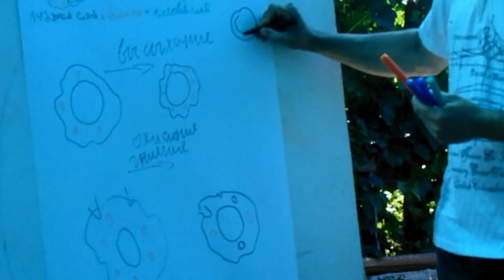Мастер-класс Удивительная крапива. Крапива. Кудель и пряжа из крапивы. Все из крапивы.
Крапива — древнее лечебное растение, обладающее большой силой и энергетикой. Изделия из крапивы гармонизируют все энергии человека, снимают любые виды болей, нормализуют кровяное давление, улучшают сон, поднимают общий тонус, являются сильнейшим оберегом от порчи и других негативных энергий, улучшают настроение, дарят внутреннее спокойствие и радость. Согревают в холод и помогают перенести жару.
Во время занятий на мастер-классах "Удивительная крапива" вы освоите на практике (и в теории) все этапы получения крапивной пряжи, начиная со сбора сырья и его обработки, изготовите из собственноручно сделанной пряжи крапивное изделие, узнаете тонкости и рекомендации, накопленные за почти десятилетний опыт взаимодействия с крапивой.
Ведущие мастер-класса "Удивительная крапива" — Марина и Анатолий Мостовые (родовое поместье "Семиозерье", Орловская обл., д. Агеевка).

Анна Калинина
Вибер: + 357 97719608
Skype: lesnayanna

Знаете ли вы, что из крапивы можно получать пряжу?! ☀ Крапива. Все из крапивы.  Получение волокон из трав. Прядение. ☀ Пряжа, ткань,  браслеты, обереги, пояса, рубашки из волокон крапивы жгучей и двудомной. ☀ Мастер-классы по получению волокон из крапивы, льна, кипрея (Иван-чая), хмеля,  хвои сосны (лесная пряжа).

Будьте здоровы и счастливы!